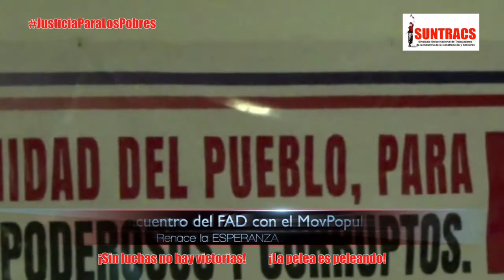Boletin Informativo 21 de Junio 2018 SUNTRACS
Boletín Informativo del SUNTRACS
21 de Junio 2018

Encuentro del FAD con el Movimiento Popular panameño
Renace la ESPERANZA

La lucha continúa